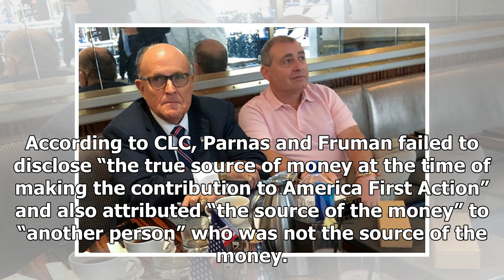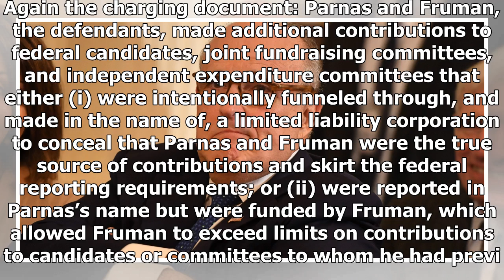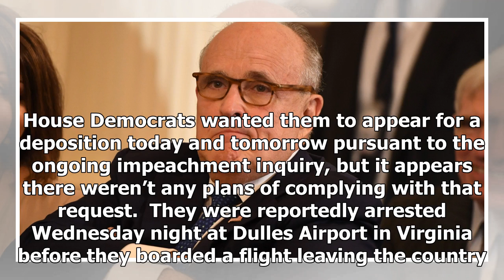Breaking News - Giuliani’s Ukrainian ‘Clients’ Arrested Two Weeks After He Said the Problem Was ‘...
Breaking News - Giuliani’s Ukrainian ‘Clients’ Arrested Two Weeks After He Said the Problem Was ‘Resolved’

Two Soviet-born friends and “clients” of President Donald Trump‘s personal attorney Rudy Giuliani were arrested late Wednesday on charges of violating campaign finance law. They are expected to appear in court on Thursday in Virginia to address those charges. Those two men, Lev Parnas and Igor Fruman, are well-known in their South Florida communities as award-winning pro-Israel philanthropists and real estate investors. They’re also both reportedly in extreme debt and subject to various default ...